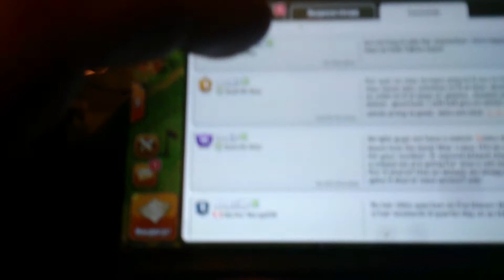Clash of Clans, episode #8!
Jaja batteri... Vær dust